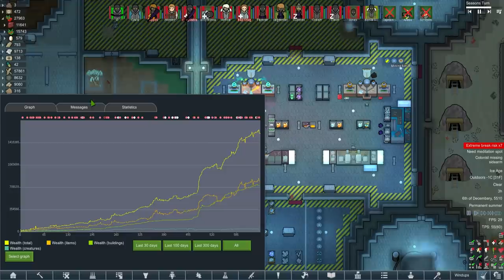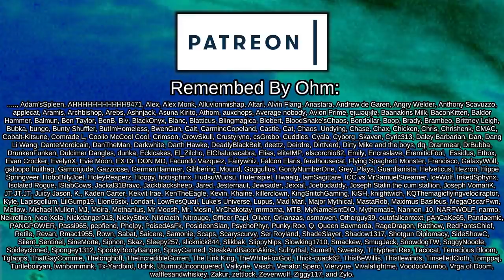The Darkest Day | Rimworld: Generations #22